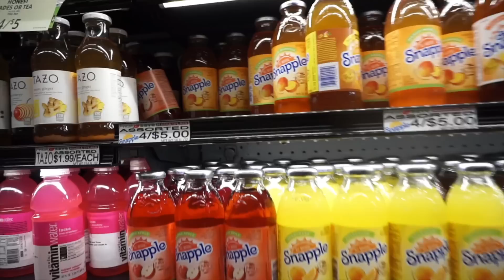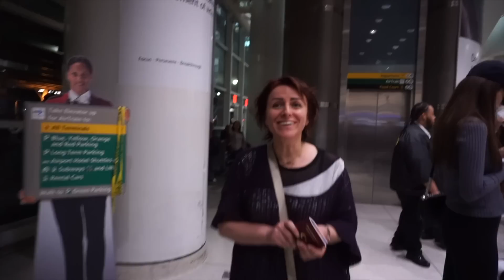VLOG | Annemle geziyoruz | NYC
Gokce,